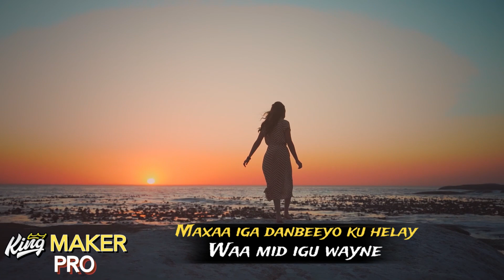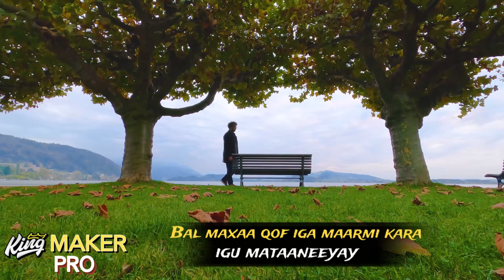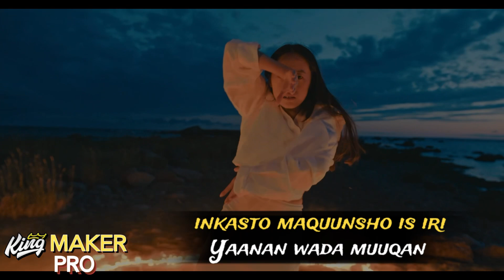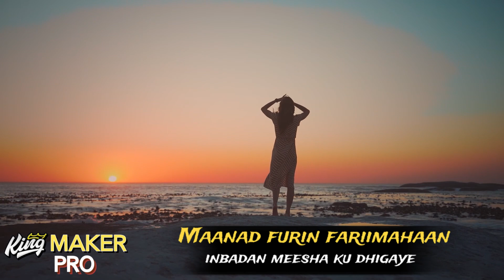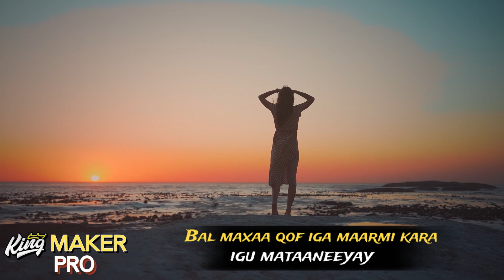MOHAMED DAYAX | MARKA ADIGA KUU BAAHNA | HEES CUSUB 2024